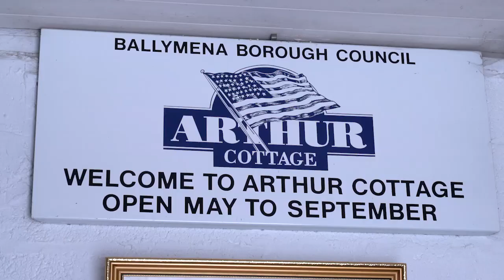A Wee Taste of Ulster-Scots (Promotional Video)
This promotional trailer features celebrity chef Paula McIntyre MBE as she prepares a range of Ulster-Scots' inspired dishes in the ancestral homestead of Chester A. Arthur, the 21st President of the United States.

Arthur Cottage is located in the townland of Dreen, Cullybackey in Country Antrim. The Ulster-Scots Agency spent two days at the cottage, filming the series with Paula. There are 12 videos in this series, produced by The Ulster-Scots Agency.